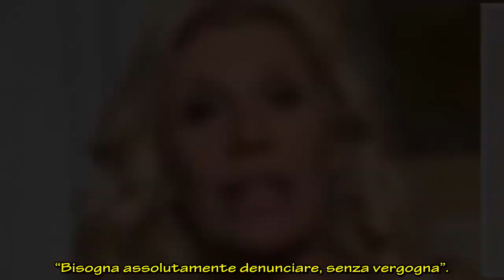Storie Italiane, Maria Teresa Ruta choc: “La mia vita invalidata da una violenza”